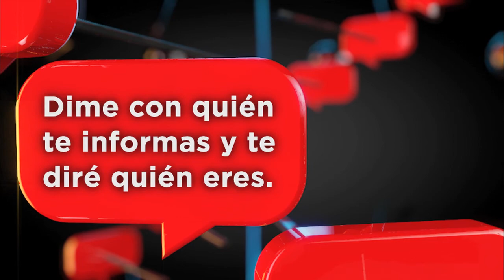PERFIL: Blanca Jiménez Castillo, diputada por el PAN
Diputada federal por el Partido Acción Nacional.